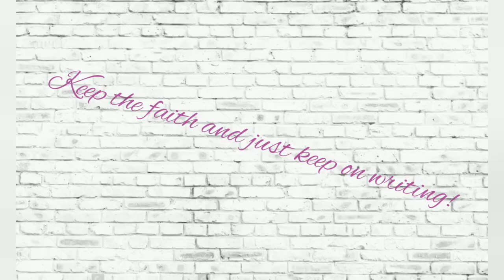Writer's Block? How I struggled with it and how I made myself write again?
Have you ever struggled with Writer's Block or Creator's Block?

I hope this video can help you get out of that hell-hole where there are only darkness and no color.
I hope that this inspired you to go back to your craft, to your first love, to the only thing that makes you grasp the world in a different light.

This episode was podcasted last week Friday on Weaver of Tales Podcast.

This story is also available on our Wattpad account.

FACEBOOK PAGE: Weaver Of Tales Podcast

Video & Sound Editing Software:
*VideoCut
*Canva